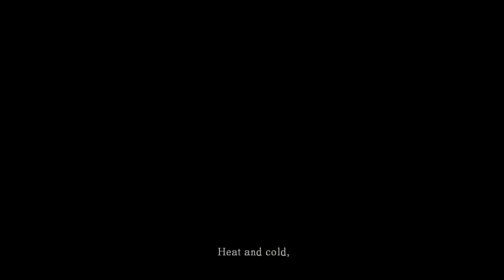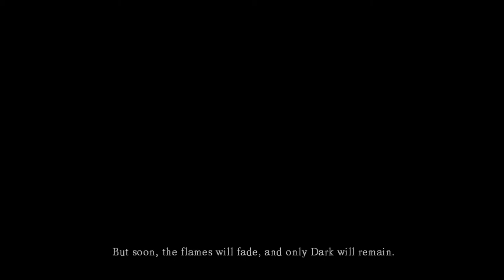Let's Play - Dark Souls - P1 - PC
Plaything through Dark Souls on PC (available on PS3 and 360 as well.) The current plan is to do all optional bosses/DLC content.

Official Dark Souls game description:

Dark Souls™: Prepare to Die™ Edition will include an untold chapter in the world of Lordran. Sent back to the past, player will discover the story when Knight Artorias still lives.

New Bosses -- Including Black Dragon, Sanctuary Guardian, Artorias of the Abyss.
PVP Arena & Online Matchmaking System -- Quick matching for players to play 1vs1, 2vs2 and 4 player battle royal.
New Areas -- Including Oolacile Township, Oolacile Sanctuary, Royal Wood, Battle of Stoicism which is the training ground for online PVP battles.
New Enemies -- Including Wooden scarecrows, Chained Prisoner, Stone Knight.
New NPCs -- Including Hawkeye Gough, Elizabeth (keeper of the sanctuary).
New Weapons and Armor -- Equip some from the new bosses, enemies, and NPCs

Darksouls Dark Souls Walkthrough Darksouls Walkthrough Dark Souls Walk Through Darksouls walk through Dark Souls Playthrough Dark Souls play through
Darksouls playthrough Darksouls play through Dark Souls Walkthrough part 1